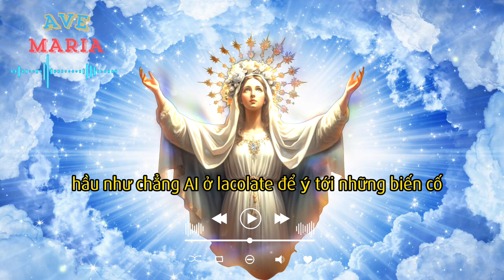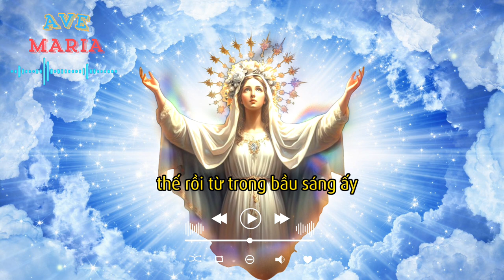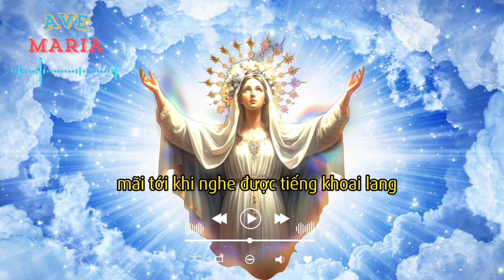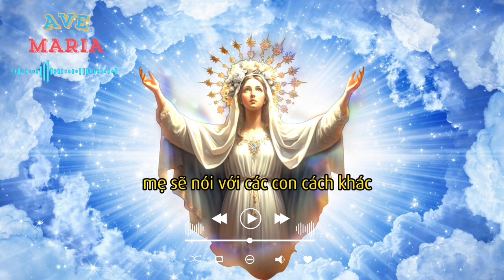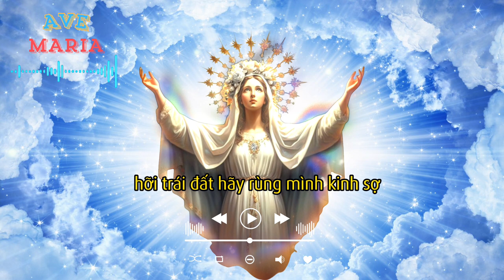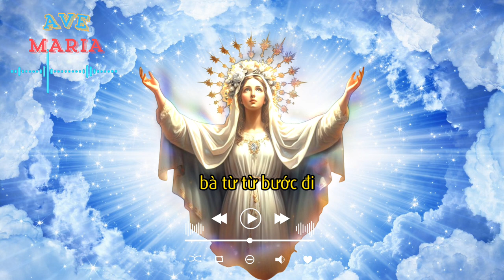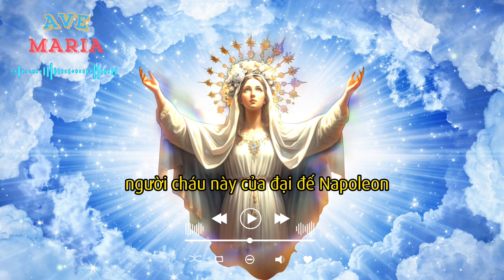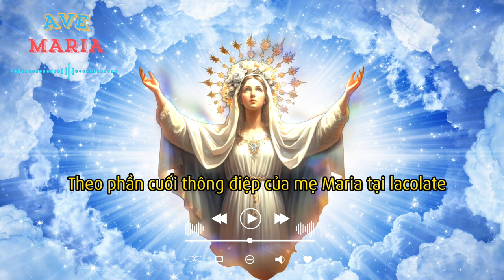PHÉP LẠ ĐỨC MẸ HIỆN RA CHO NHỮNG AI CỨNG LÒNG TIN - AVE MARIA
PHÉP LẠ ĐỨC MẸ HIỆN RA CHO NHỮNG AI CỨNG TIN - AVE MARIA